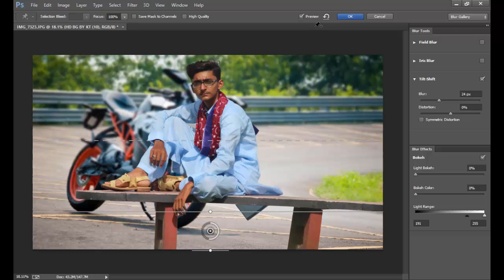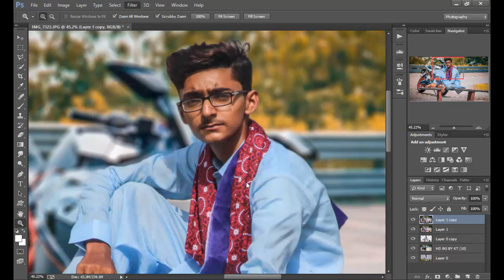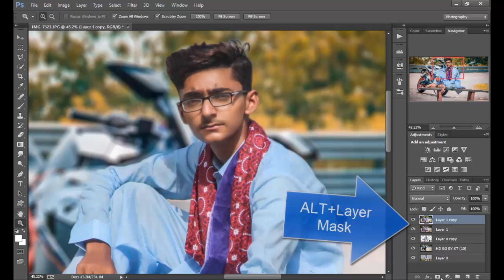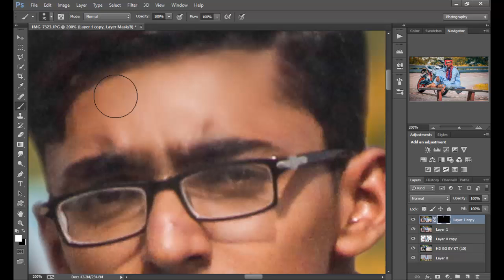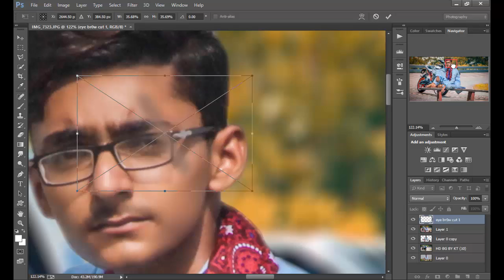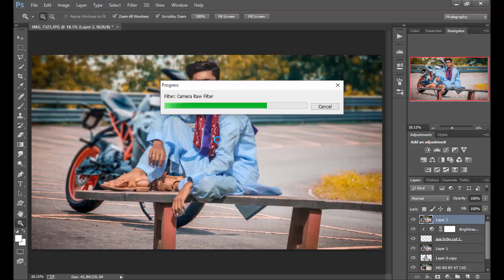How to Change Image background in Photoshop | Remove Background in Photoshop in Hindi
I am KT_EDITS.
Now, I bring a video of How_to_Change_Image_background_in_Photoshop | Remove Background in Photoshop in Hindi Photo_Editing_In_Photoshop
This is viral concept on instagram by TAUKEER_EDITZ and VIJAY_MAHAR
So that,I think I buoght  on this Concept,
Watch full so that you know completely ,